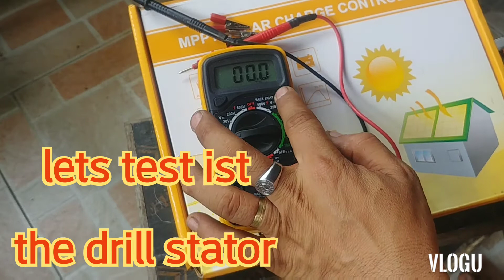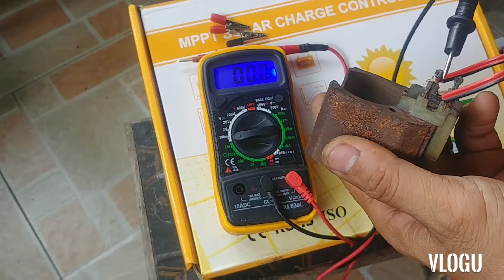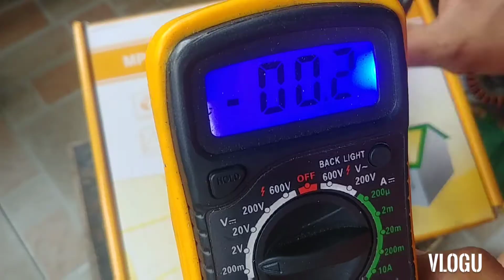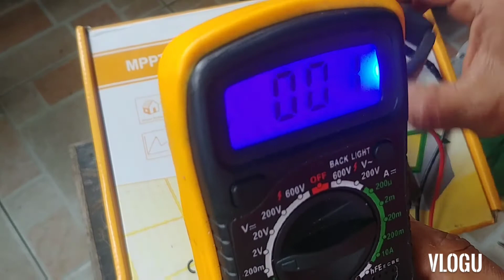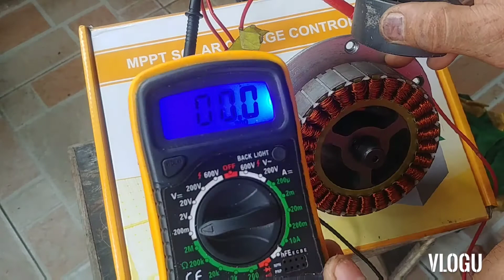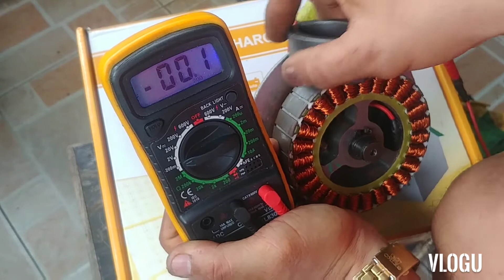MAGNETS & COPPER COIL WIRES CUROIUSITY=CURRENT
👊Stator coil testing👊Ac 3 types👊